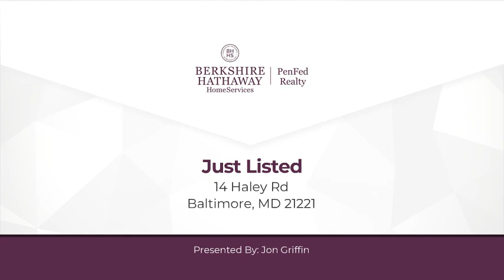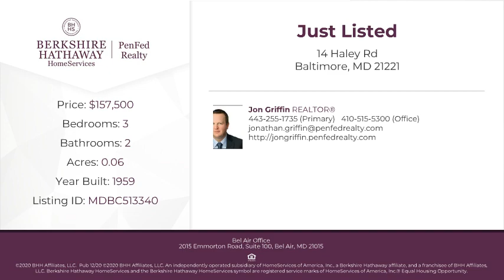14 Haley Rd Baltimore, MD 21221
Jon Griffin - Bel Air Office
3 beds 2 baths